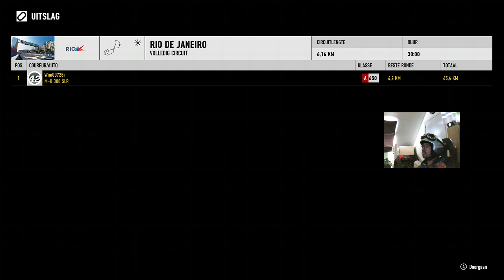FIA WEC - Mercedes-Benz 300 SLR (1955) - 6 Hours of Brasil - Rio De Janeiro - Shakedown.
Racing in the streets never has been my thing. I bumped a lot against everyting, even in corners I think that should not be problems. Bad shakedown is good race, right?